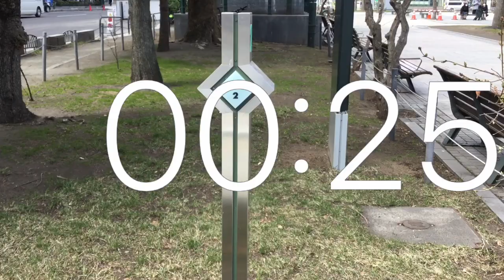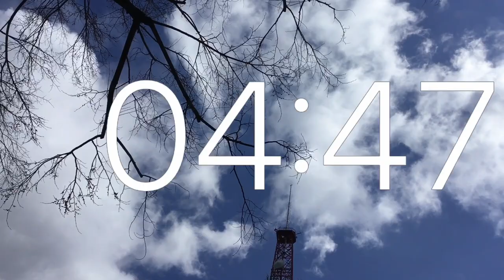Timer 5 minutes movie.Sapporo City Odori Park West 2.Around.Counterclockwise .from Japan .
Timer 5 minutes movie.Sapporo City Odori Park West 2.Around.Counterclockwise.from Sapporo,Japan.
around Counterclockwise Japan Sapporo City Odori park west 2#Timer 5 minutes movie